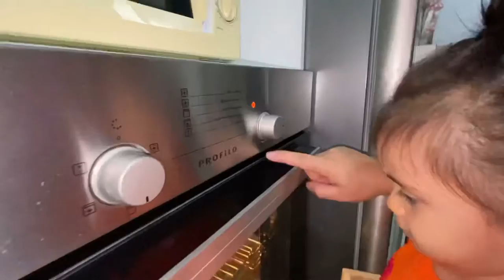Blueberry 🫐 Muffins | Tasty Tuesday